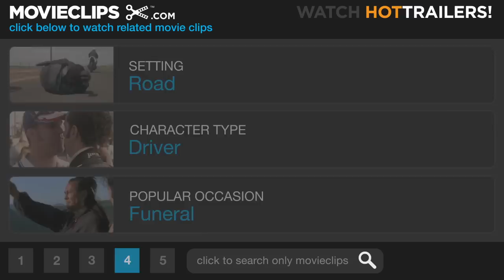Unknown #1 Movie CLIP - Car Accident (2011) HD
CLIP DESCRIPTION:
When a cable snaps off of a truck, Gina (Diane Kruger) and Dr. Harris (Liam Neeson) get into a serious accident.

FILM DESCRIPTION:
Dr. Martin Harris (Liam Neeson) awakens after a car accident in Berlin to discover that his wife (January Jones) suddenly doesn't recognize him and another man (Aidan Quinn) has assumed his identity. Ignored by disbelieving authorities and hunted by mysterious assassins, he finds himself alone, tired and on the run. Aided by an unlikely ally (Diane Kruger), Martin plunges headlong into a deadly mystery that will force him to question his sanity, his identity, and just how far he's willing to go to uncover the truth. -

CREDITS:
Cast: Liam Neeson, Diane Kruger
Director: Jaume Collet-Serra
Producers: Olivier Courson, Susan Downey, Ethan Erwin, Christoph Fisser, Ron Halpern, Adam Kuhn, Peter McAleese, Sarah Meyer, Richard Mirisch, Steve Richards, Andrew Rona, Joel Silver, Charlie Woebcken, Aaron Auch, Leonard Goldberg, Henning Molfenter, Léonard Glowinski
Screenwriters: Oliver Butcher, Stephen Cornwell, Didier Van Cauwelaert